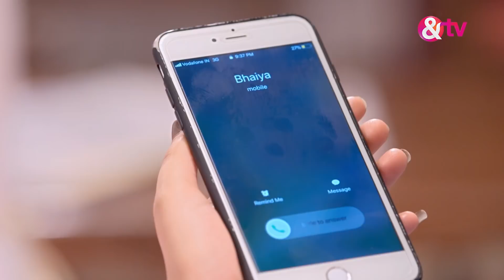हाफ मॅरेज - Half Marriage - Best Scene - Ep - 80 - Tarun Mahilani,Priyanka Purohit -And TV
The story is about a politicians daughter who is forced to marry a middle-class boy, for her fathers political interestsClick Here to Subscribe Channel This unusual marriage, resulting out of political influence and cultural beliefs turn into a hate story within no timeClick Here to Subscribe Channel Find out if love will ever bloom in their marriage or will it begin a warClick Here to Subscribe ChannelHalf Marriage Quick Recap Playlist Here to Subscribe ChannelyoutubeClick Here to Subscribe Channelcom/playlist?list=PL_bx64ia-qJmdvltSiTh8xGIFyiEWHeAm